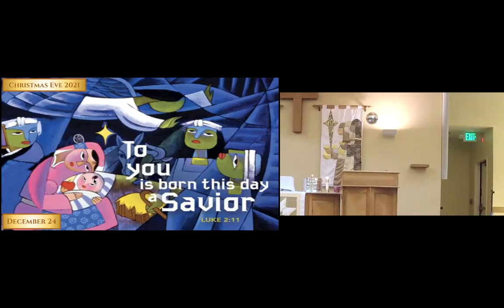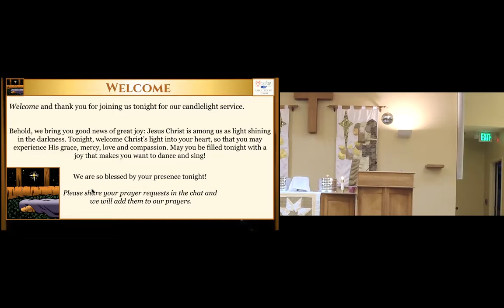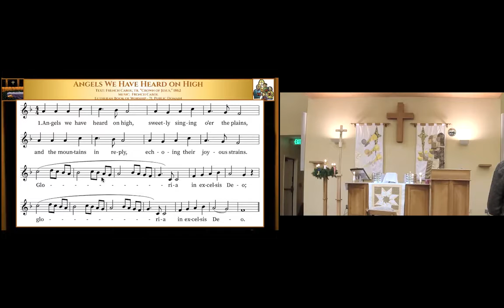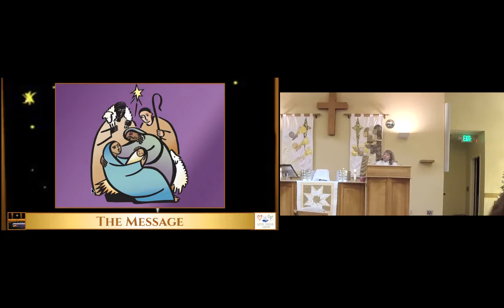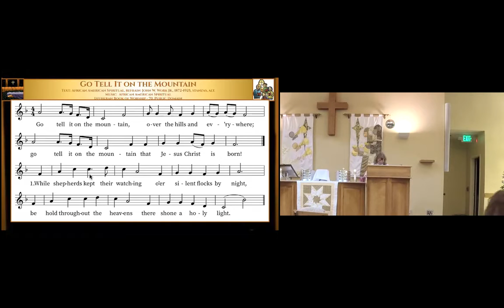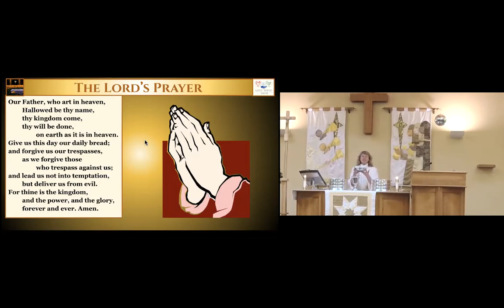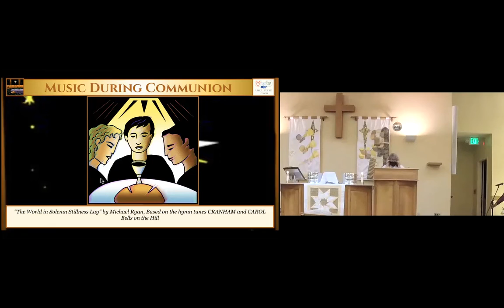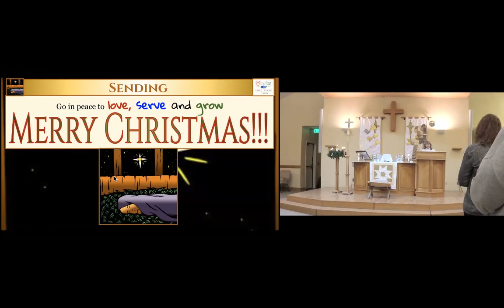Christmas Eve 5pm 2021- It's a Disco Christmas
Join in the dance of joy at the gift of Jesus coming into the world to bring the good news that God's love comes down and is for us- to take in, to share and to let that love shine!